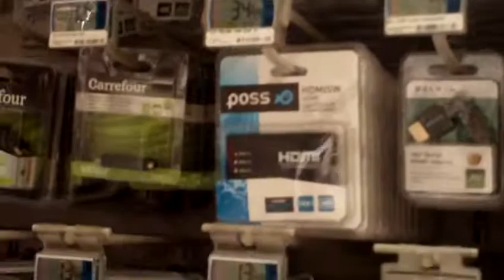astrôpôte mobi djack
Que le Règne Vienne : y'en avait pas !